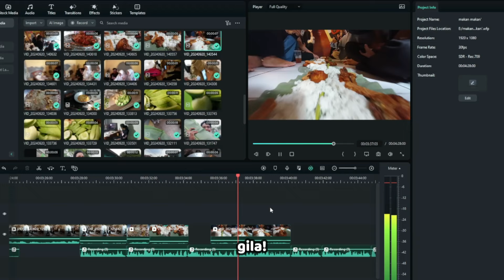Rumahku Dipakek Buat Makan Makan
Jadi Temen temen di kuliahku mau ngadain Makan Makan barengm dan kallian tau dimana tempatnya? ya! diRumahku!!!

Yuk kenalan lebih dalam di:
jika ada yang ingin di sampaikan (saran atau kritikan) silakan drop di kolom komentar yah!...